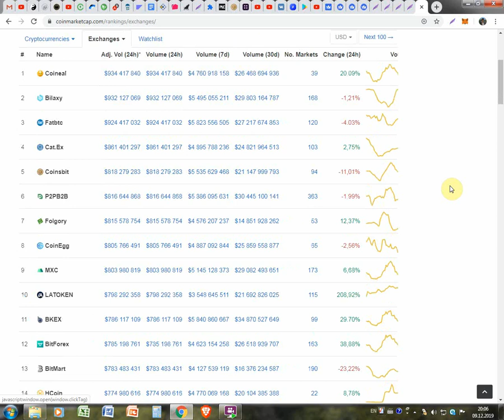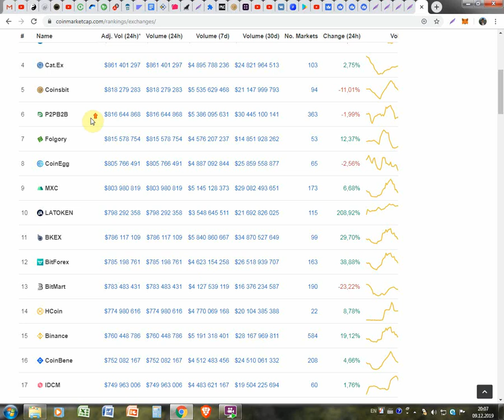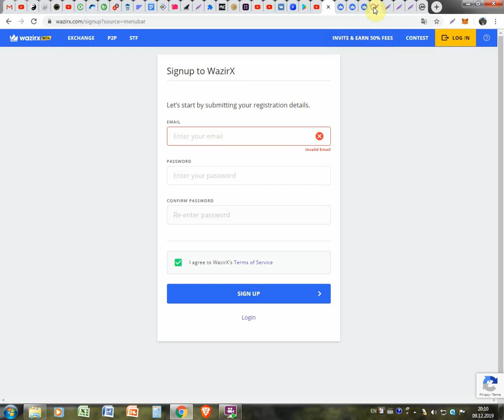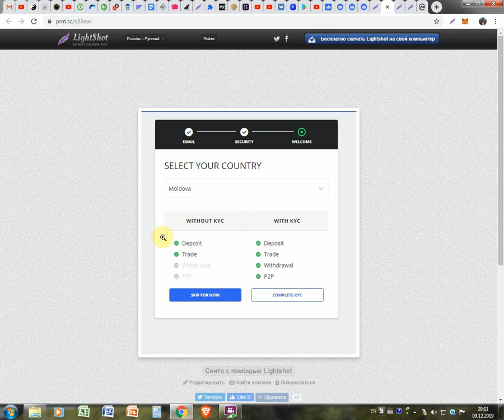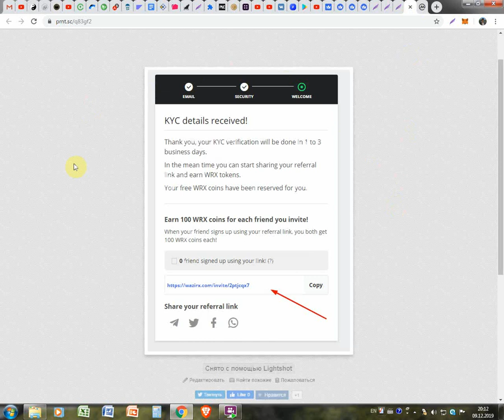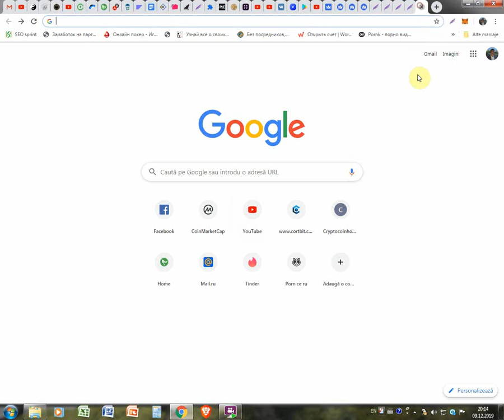Cum sa primim monede pe bursa WAZIRX de 60$ gratis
Cum sa primim monede pe bursa WAZIRX de 60$ gratis. Pentru inregistrare pe WAZIRX folosim linkul dat